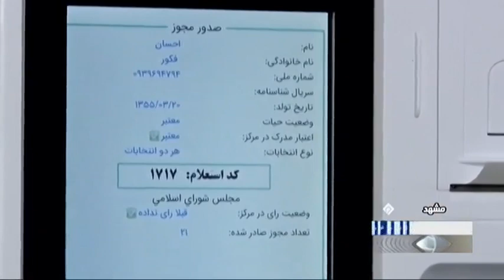Iran made Electronic voting device for parliament election دستگاه راي گيري الكترونيكي ساخت ايران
Iran made Electronic voting device for parliament election
e-voting
دستگاه راي گيري الكترونيكي ساخت ايران